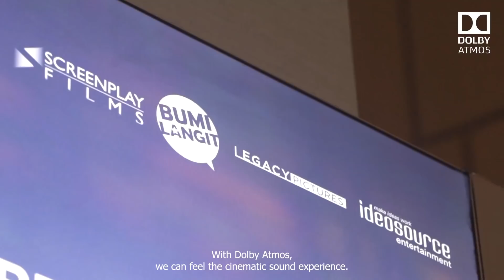Premiere of Gundala, the First Indonesian Movie in Dolby Atmos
Find out why you should catch Gundala at a DolbyAtmos theater near you! Hear what the cast and excited fans have to say about the immersive cinematic experience of DolbyAtmos.

About Dolby Atmos:
Enter a new world of sound with Dolby Atmos®. A leap forward from surround sound, it transports you into the story with moving audio that fills the cinema and flows all around you — even overhead — to deliver the premier sound of entertainment. You’ll feel like you’re inside the action as the sounds of people, places, things, and music come alive with breathtaking realism and move throughout the space. Immersive and emotive, Dolby Atmos is sound you can feel — sound that creates a powerfully moving entertainment experience.